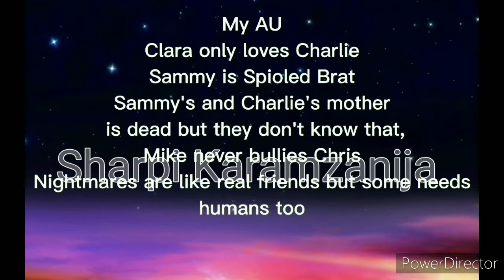Afton Family (My AU) episode 3 gacha club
Apps used
gacha club
CapCut
YouCut
PowerDirector